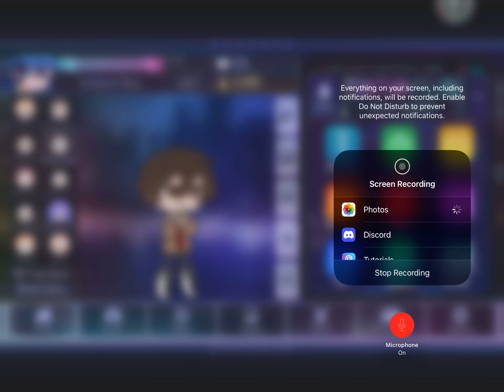I made Deafault Boy And Girl Remastered